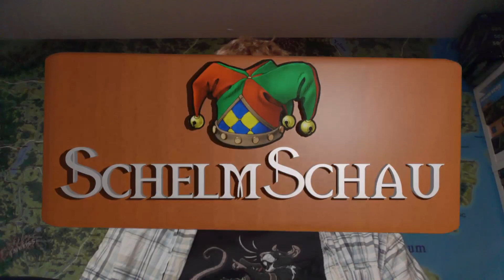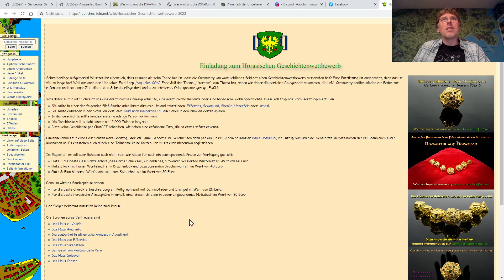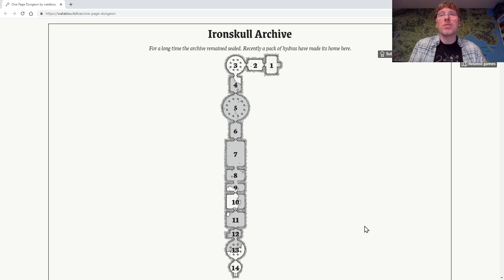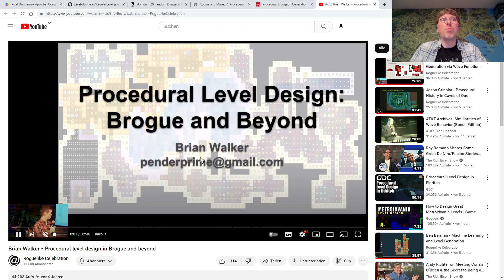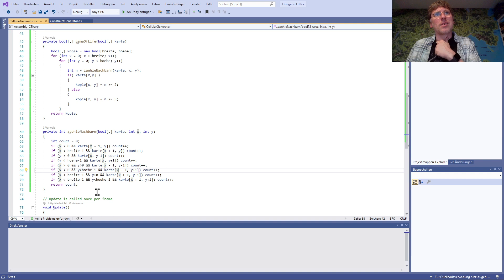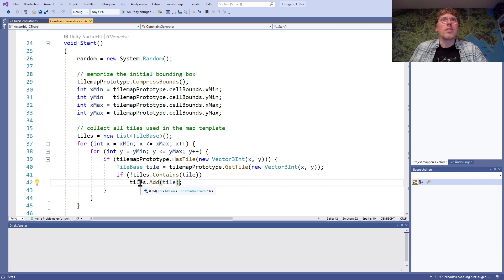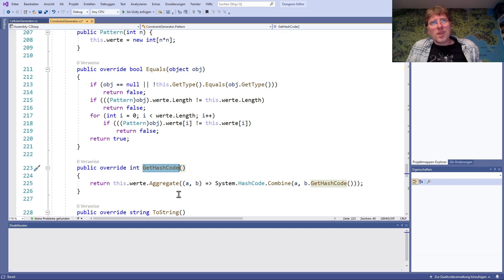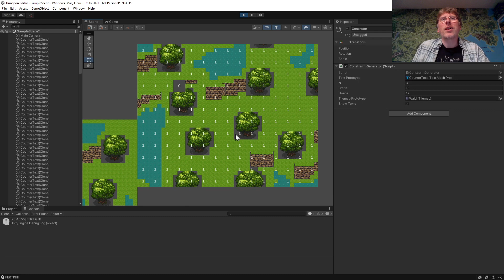SchelmSchau 123: Dungeon-Generatoren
Will man durch unterirdische Gewölbe kriechen, ist es gut einen Dungeon-Generator zu haben. Der Schelm zeigt Euch Generatoren und erklärt die Algorithmen zu ihrer Erzeugung. Wer hätte gedacht, dass Game of Life, Sudoku oder Quantenphysik was damit zu tun hat?

00:00:00 VORSPANN UND BEGRÜSSUNG

00:01:06 DIE NACHRICHTEN
00:01:12 Gehörnte Gefahren
00:03:04 Amaziella Bosvanis Bordellführer
00:05:14 Travia-Statue im F-Shop
00:07:29 Redax-Insight zu Winterwacht
00:09:21 Reaktion von Hinter dem Schwarzen Auge
00:09:56 Reaktion von Norisburg
00:12:54 Werkstattbericht Almanach der Ungeheuer
00:13:27 Narben für Leudara?
00:14:19 Nächste Miniaturen?
00:15:12 Horasischer Geschichtenwettbewerb
00:16:21 Aventurische Mode - Trolle & Achaz

00:18:01 SCHELMISCHES
00:18:07 Fahrt zur CCC
00:19:58 Charypto Rex 2
00:21:50 Drachenchronik
00:22:55 Bergfried Burg Bärenfels
00:24:14 Immer noch keine Ina Kramer Scans

00:24:47 MEDIEN-TIPP
00:24:54 Turing Tumble

00:29:52 DAS THEMA
00:30:00 Dungeons
00:31:02 One Page Dungeon Generator
00:32:54 Pixel Dungeon
00:34:08 Donjon D20 Random Dungeon Generator
00:34:55 Bob Nystrum Algorithmus
00:42:58 Physic Engine Algorithmus
00:47:50 Brogue Algoritmus
00:52:52 Zellularautomaten für Höhlensysteme
01:06:37 Wave Function Collapse

01:52:25 FAZIT & AUSBLICK